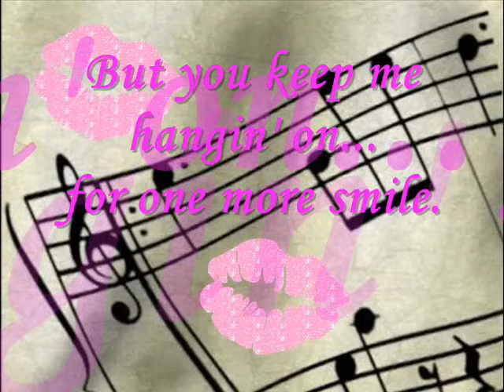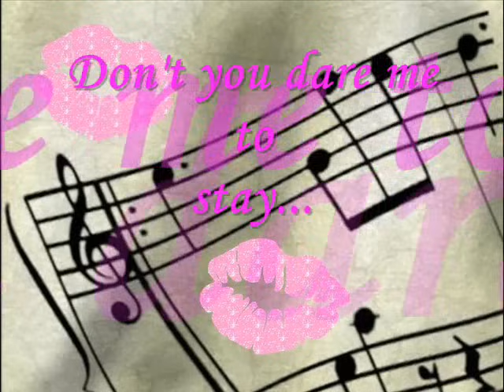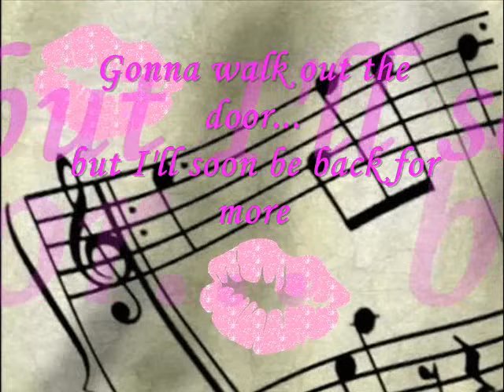Save Your Kisses For Me by: "Brotherhood Of Man" Lyrics